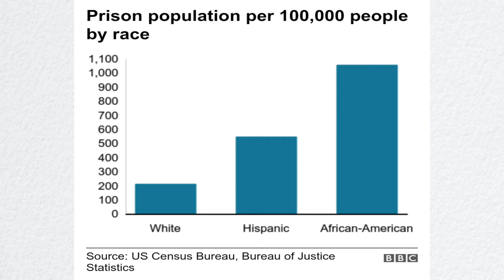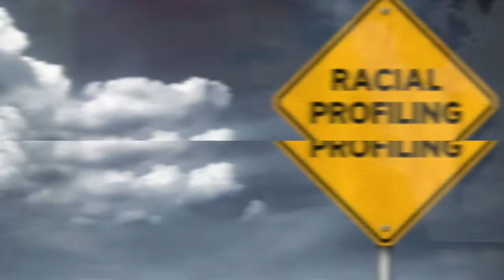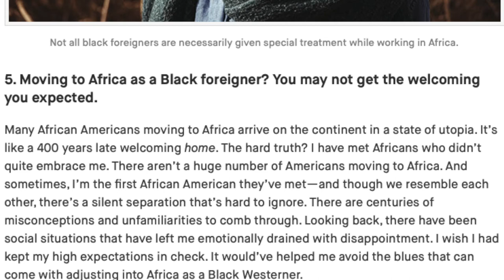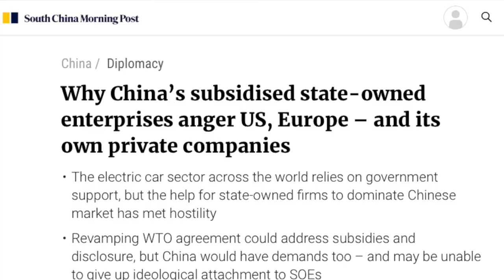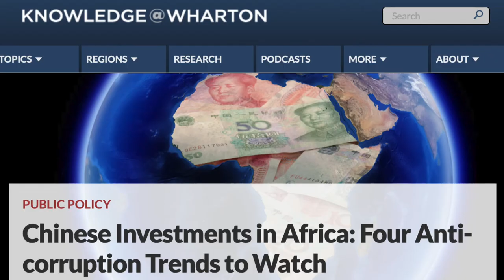African American Relationship with Africa vs. China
Social mayhem affecting black communities in the United States appears to have reached a breaking point. Many African Americans are searching for the rights and freedoms they felt they never received in the United States and began looking towards their ancestors' lands for corrections and solitude.

Consequently, the relationship between African Americans and continental Africans is in the spotlight. It also appears that all parties must overcome cultural obstacles.

How will the influx of African Americans heading to Africa be welcomed among China's vast investment and dominant presents?